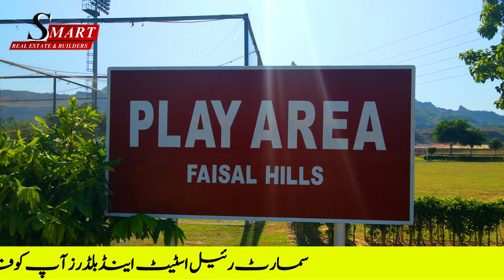Faisal Hills Block C | 5000-7300 Series | Rates | Prices | Full Details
In this video you can find out what is the status of development in Faisal Hills Block C 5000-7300 Series Plots, What are sizes, What are the plot prices here.

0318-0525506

faisal hills,
faisal hills latest update,
14 august faisal hills,
5 marla house in faisal hills,